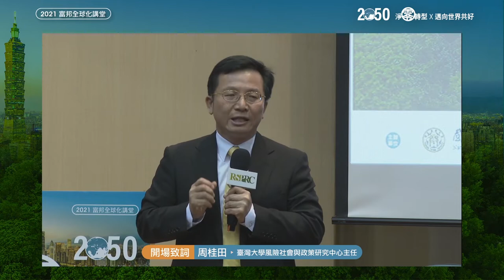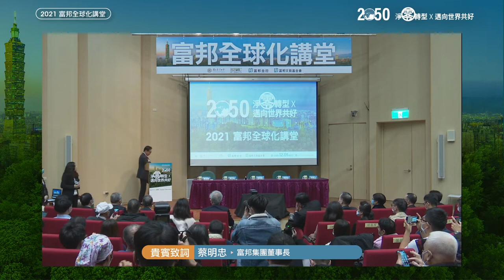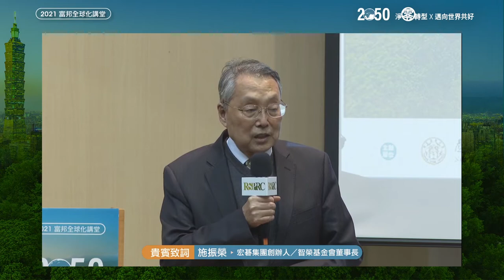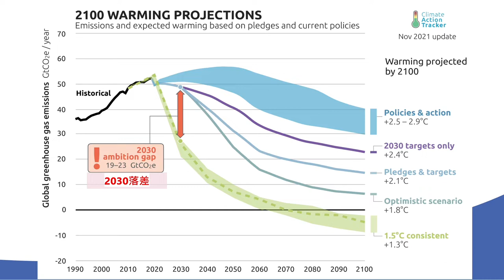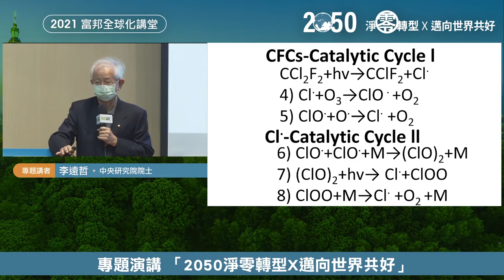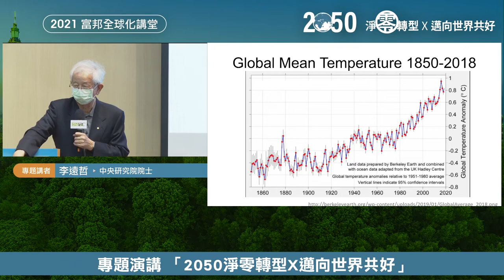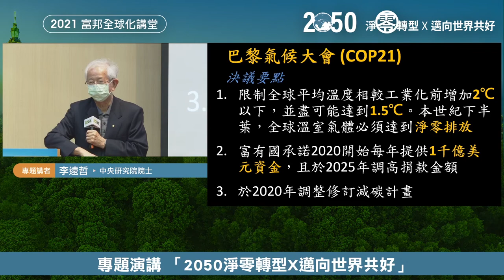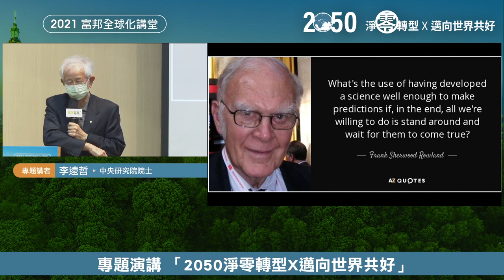2021富邦全球化講堂：【專題演講】「2050淨零轉型X邁向世界共好」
論壇說明：

　　本場富邦全球化講堂邀請中央研究院李遠哲院士進行專題演講，以「2050淨零轉型」為核心、「2050淨零轉型X邁向世界共好」為主題，從臺灣2050零碳社會的轉型路徑談起，點出最新的國際趨勢與臺灣在此「淨零轉型」行動中的已所為和將所為。帶出臺灣在國際間淨零趨勢上，涵括學界、企業面向的永續社會轉型治理實踐願景，呼籲臺灣社會應該共同努力來『Run to Zero; Run For Green！』

　　綜合座談時間，邀請施振榮創辦人主持、蘇金勝主任、簡又新董事長、陳春山董事長、海英俊董事長等代表共同與談，分享淨零轉型的國際趨勢、政府政策、產業布局與因應等面向，期待藉由與談者間的對話，與所有線上和實體與會者，共同勾勒2050淨零轉型願景。

　　下午場次規劃延續李院長上午之專題演講，以企業在邁向淨零轉型的過程中，如何應對氣候變遷的風險談起。以「氣候相關財務揭露(Task Force on Climate-related Financial Disclosures, TCFD)」為主題，分別從TCFD與政策、TCFD與企業來切入，點出政府與企業必須共同以此來面對淨零轉型的挑戰與契機。

　　因應疫情，本場論壇將採實體與線上同步進行，歡迎各界參與。實體參與員額有限，敬請事先報名。線上報名成功者，將由主辦單位統一寄發視訊邀請，並可取得最新第一手大會資訊與講堂素材。

議程：

 09:00-09:30  報到
 09:30-09:45  貴賓致詞
 09:45-10:40【專題演講】
　　　　　　「2050淨零轉型X邁向世界共好」
　　　　　　主持人：頤德國際總經理暨CSRone永續平台創辦人・嚴德芬
　　　　　　專題講者：中央研究院院士・李遠哲
 10:40-12:20 【綜合座談】
　　　　　　主持人：
　　　　　　宏碁集團創辦人/智榮基金會董事長・施振榮
　　　　　　與談人：
　　　　　　行政院能源及減碳辦公室主任・蘇金勝
　　　　　　台灣淨零排放協會理事長/TAISE董事長・簡又新
　　　　　　ESG世界公民基金會董事長・陳春山
　　　　　　台達電子董事長・海英俊
 12:20-14:00 中午休息與用餐
 14:00-15:15 「Run for Green Together－淨零挑戰
　　　　　　政策引領產業轉型契機」
　　　　　　主持人：天下雜誌CSR頻道總編輯・黃昭勇
　　　　　　與談人：
　　　　　　金管會證券期貨局局長・張振山
　　　　　　資誠永續發展服務公司董事長・李宜樺
　　　　　　350台灣協調員・Martin

 15:15-15:30 休息時間
 15:30-17:00 「Run for Green Together－淨零實踐
　　　　　　 TCFD驅動企業實現淨零」
　　　　　　主持人：富邦金控品牌管理暨公關處副總經理・林茂生
　　　　　　與談人：
　　　　　　經濟部工業局局長・呂正華
　　　　　　台灣大哥大永續暨品牌發展處副總經理・劉麗惠
　　　　　　台積電企業永續部經理・張麗絨
　　　　　　政治大學創新國際學院助理教授・卞中佩